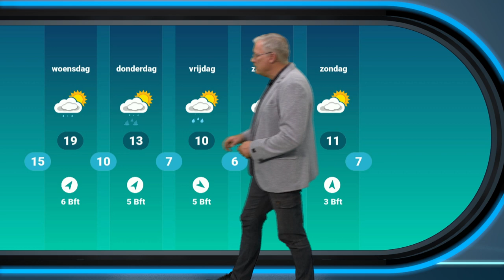Weerbericht: grijs begin van de dag